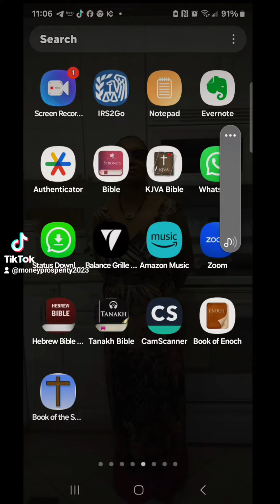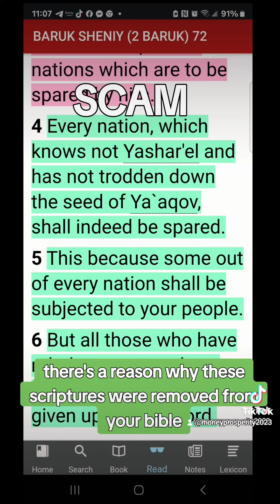THE REMOVED BOOK OF BARUCH: ENDTIME PROPHECY MUST WATCH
CAN ANYBODY EXPLAIN WHY THIS WAS REMOVED FROM SCRIPTURE? THE REMOVED BOOK OF BARUCH: theapocrypha STUDY. THE COUNCIL OF NICEA REMOVED BOOKS FROM THE BIBLE THAT CONTAIN PROPHECY OF THE lastdays, BUT SOMEHOW CONVINCED YOU THAT THESE BOOKS ARE NOT INSPIRED? SOUNDS LIKE A SCAM!

SUPPORT US: $donateknsmin